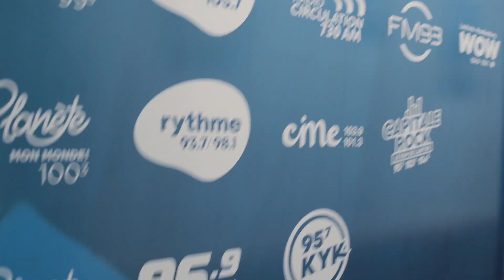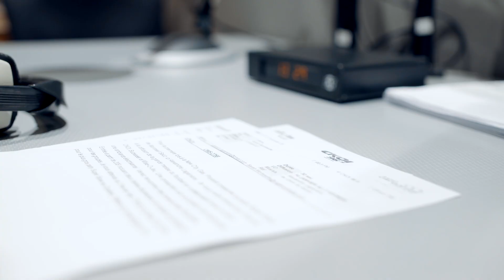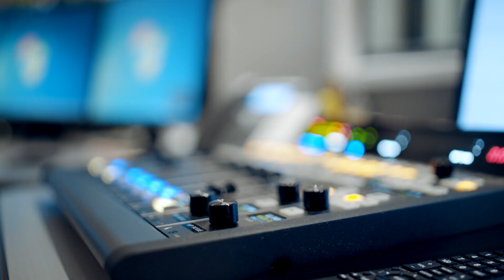C'était ma première fois.... (Pub Super Bowl)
Le party Super Bowl de Montréal arrive à grand pas (GO CHIEFS) et j'ai pu enregistrer ma première pub radio dans les bureaux de 96,9 CKOI et du 98,5 FM. C'est un beau travaille d'équipe. Venez au New City Gas  pour encourager Laurent Duvernay-Tardif et les Chief!

Pour vrai, j'ai tellement hâte!! L'ambiance va être ÉPIQUE. On se voit le 2 février à la New City Gas.